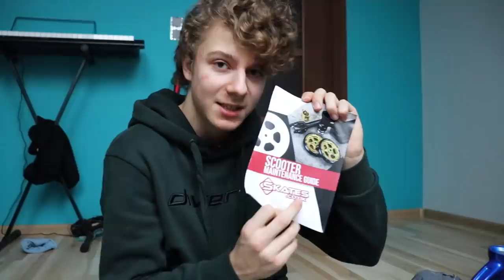NOWY WYMARZONY DECK!!! | HULAJNOGA WYCZYNOWA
Siemanko, dzisiaj otwieram mój nowy deck; pierwszy raz kupiłem część do hulajnogi dokładnie taką jaką chciałem :D i dlatego, że chciałem, a nie coś mi pękło i byłem zmuszony do kupienia czegoś szybko. Mam nadzieję, że deck i film Wam się spodobają ;)